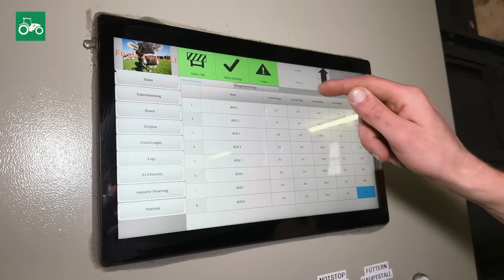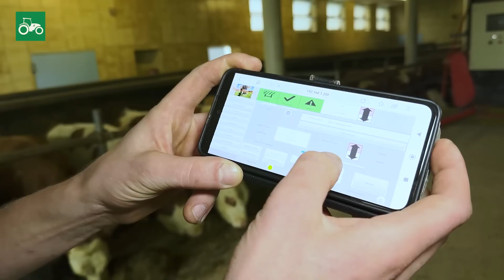Feeding Cows with an App: Farmer Builds His Own Robot landwirt.com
Join us as we dive into the world of DIY innovation with Günter Fleischanderl and his fully automatic feeding robot! Discover how this engineering marvel, crafted from scratch, revolutionizes feeding routines and boosts animal growth with precision. Witness the magic of ingenuity and dedication in action! Don't miss out on this inspiring journey.

👉 This channel was created in collaboration with @landwirtcom

Search for used agricultural machinery and tractors - landwirt.com

00:00:10 - The Birth of an Automatic Feeding Robot
00:01:02 - Inside the Robot's Functionality
00:01:30 - Controlling the Feeding Process
00:02:06 - Animal Response to Consistent Feeding
00:02:21 - Components and Construction of the Robot
00:02:55 - Safety Measures in Place
00:03:06 - Planning and Execution Timeline
00:03:38 - Encouragement for DIY Projects